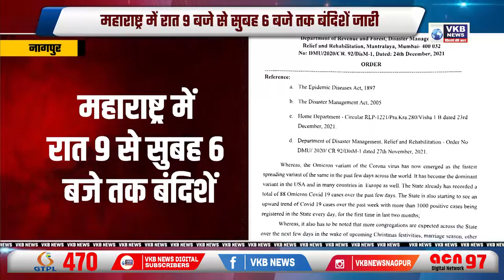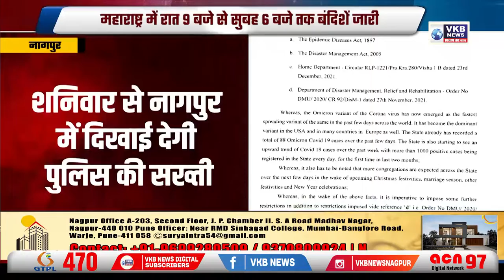महाराष्ट्र में रात 9 बजे से सुबह 6 बजे तक बंदिशें जारी